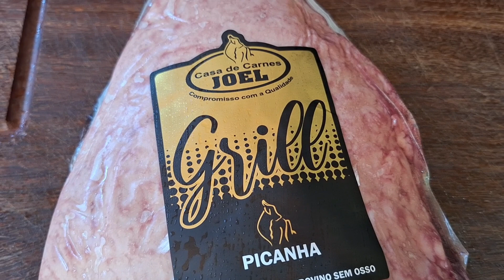PICANHA QUAL MANEIRA CERTA DE FAZER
CURRASCO DESCOMPLICADO
 te ensino como fazer ima picanha na churrasqueira da maneira correta
Você pode temperar do seu jeito
Nesta usei somente sal grosso

quantidade tudo a gosto
foi o suficiente para ficar muito bom.
carne de qualidade na nossa regiao eu te indico joel carnes
o churrasco no brasil tem ganhado muito espaço por  isso precisamos fazer de forma simples e descomplicada
e este e o objetivo do nosso canal
esse é um canal familiar que cada dia luta para melhorar a maneira de fazer churrasco já que somos brasileiros e somos apaixonado por um bom churrasco.
assista mais video clicando nos links abaixo
temos LIVE todas as quintas feiras aqui no canal (com sorteio)
Temos receita novas toda semana aqui em nosso canal.

Temos dica de como fazer todos os tipos de carnes bovina, suína, frangos, hambúrguer e peixes. e carnes exoticas

Nos ajude, curtindo e compartilhando nossos vídeos e comente pois seu comentário e muito importante para nós.

CANAL APRESENTADO POR
Paulo dos Santos